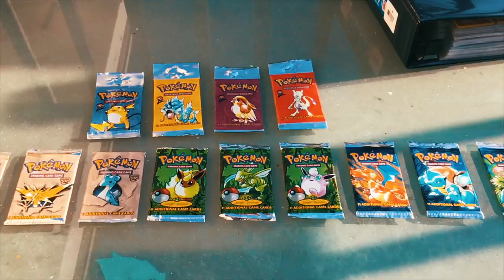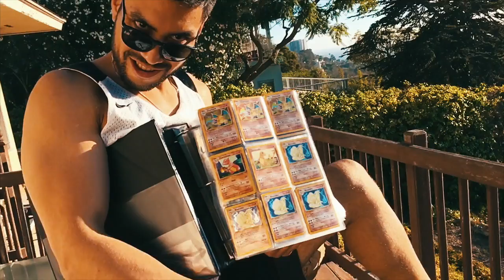Pokéroused - iPhone 6s Video Test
Because they make us feel things...

We've got the OG pokemon packs. You youngsters don't know anything about that :P.

 Charizard FOR LIFE.